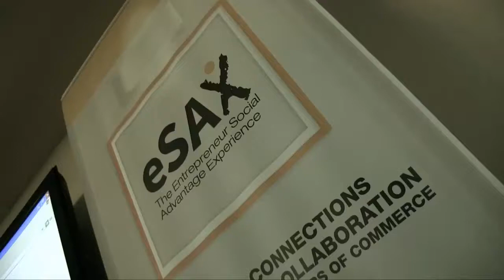Jim Watson - "Ottawa is the Startup Capital of Canada"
Ottawa’s Mayor, Jim Watson, offers his praises of eSAX, a “driving force of entrepreneurship in the City of Ottawa.” The mayor has thrown much of his support behind eSAX, and takes this opportunity to recognize the positive effects that eSAX networking has had on the local economy.

Jim Watson is surely one person in the City of Ottawa who can rival Jarrod’s ability to network and attend events while reaping the benefits it can have.

eSAX (the Entrepreneur Social Advantage Experience is an entrepreneur networking group for startups to create connections, gain knowledge from featured speakers and promote collaboration among regional Chambers of Commerce. Events are held every 3 months to coincide with the provincially funded Ontario Self-Employment Benefit Program

Recorded at the October 2014 eSAX event.

eSAX Makes Networking Work !